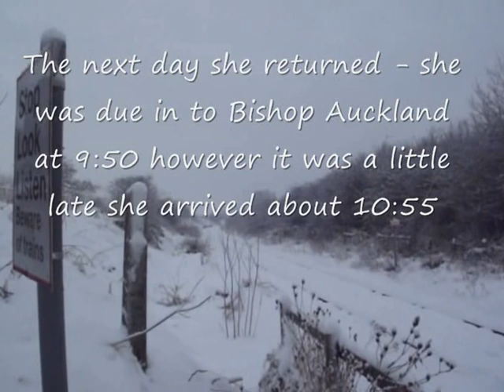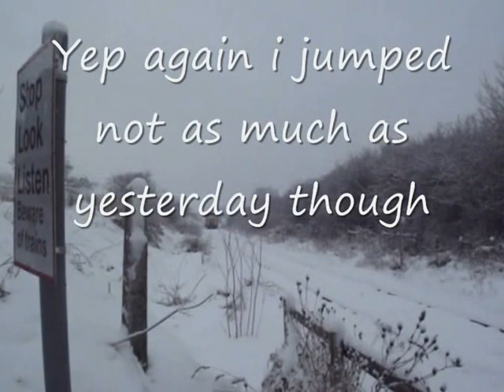56301 to weardale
On the 21,1,2013 light loco 56301 moved from Washwood heath to Weardale with the train code of OZ56 in readyness to return coaching stock back to Washwood Heath from the Weardale Railway which had loaned them for there Santa specials in December 2012 here we see her at Broken banks which is at etherley dean down a old dirt track where we come to the line The stock is only the diesels which were on loan they are keeping 3 first class carages for usage on the 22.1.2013 she returned back to washwood heath from weardale 1 hour late